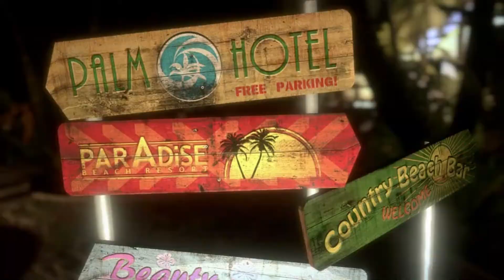Dead Island Intro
Developer - Techland